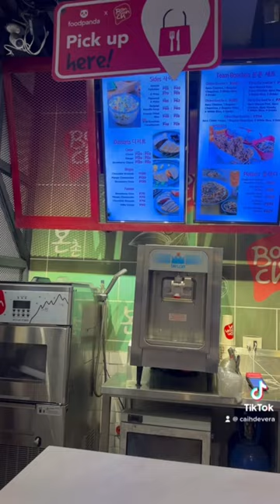Lunch date with Cane❤️ | Caih de Vera